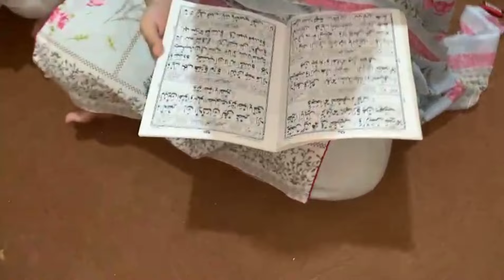Faislaa ho gya 🙁 || Jabbar family vlog